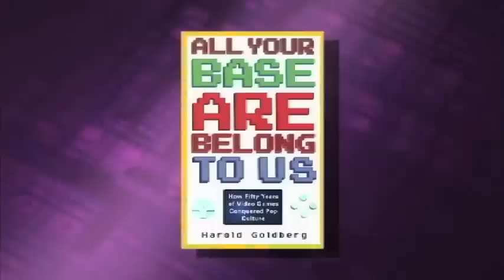Shelly Palmer Chats With Harold Goldberg About Nintendo 3DS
Shelly Palmer chats with Harold Goldberg about the Nintendo 3DS. For more information visist shellypalmer.com